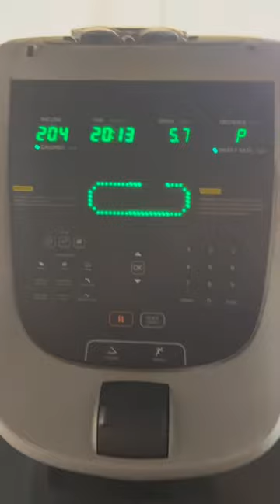Day 64 Of Prep Series